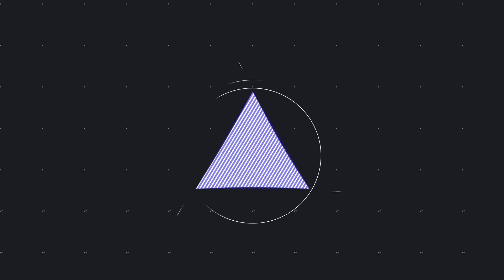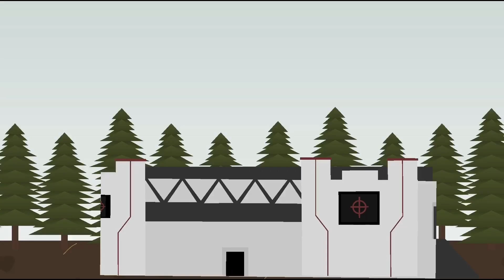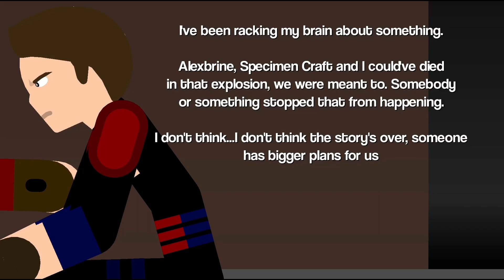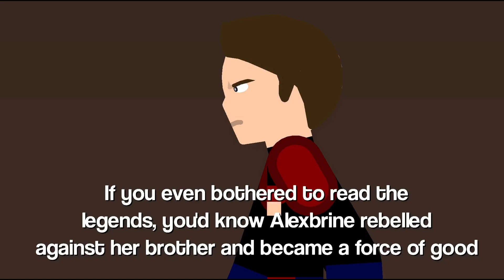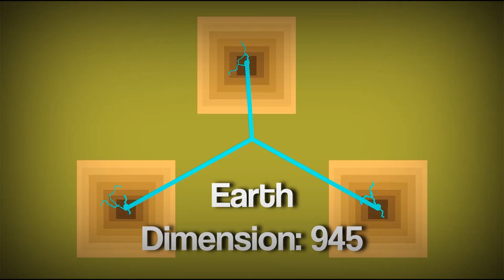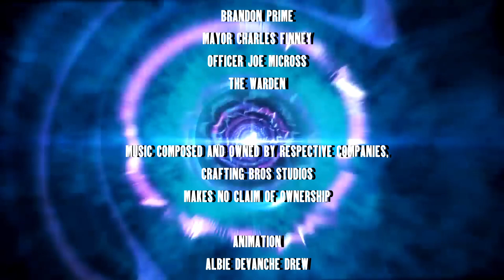Minecraft: A Whole New World | Crafting Bros Studios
A Crafting Bros Studios Production

"I don't think the story is over yet, somebody has bigger plans for us..."

When a dangerous enemy long thought to be dead makes his return, the Mushroom Ninja must work with allies old and new to vanquish this long forgotten evil...